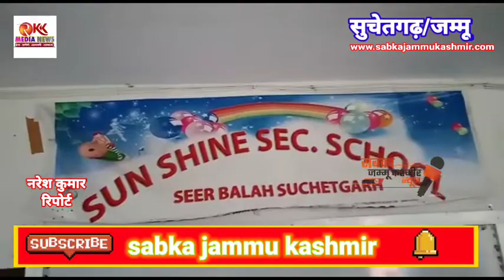राज्य शिक्षा बोर्ड द्वारा आज घोषित किए गए दसवीं कक्षा के परीक्षा परिणामों में सनशाइन सेकेंडरी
राज्य शिक्षा बोर्ड द्वारा आज घोषित किए गए दसवीं कक्षा के परीक्षा परिणामों में सनशाइन सेकेंडरी स्कूल  सीर-ब्लाह सुचेतगढ़ के विद्यार्थियों ने बेहतर अंक हासिल कर स्कूल तथा क्षेत्र का नाम रोशन किया है।